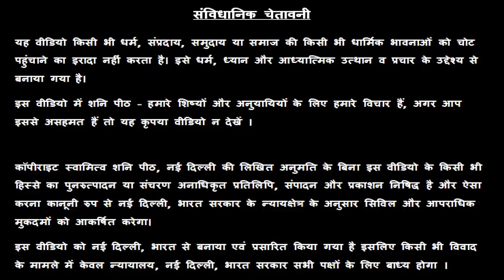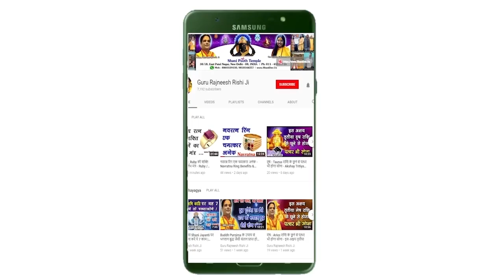Vrishchik Rashi | 9 August 2019 | Aaj Ka Vrishchik Rashifal | Aaj Ki Vrishchik Rashi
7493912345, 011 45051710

vrishchik rashi, 9 August  2019, Aaj Ki Vrishchik Rashi,